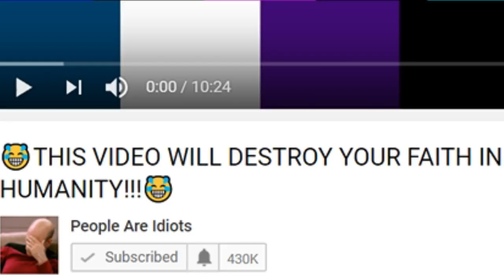THIS VIDEO WILL DESTROY YOUR FAITH IN HUMANITY!!! Reaction